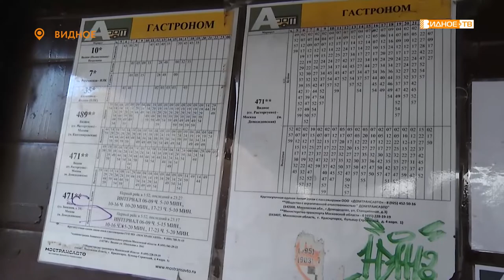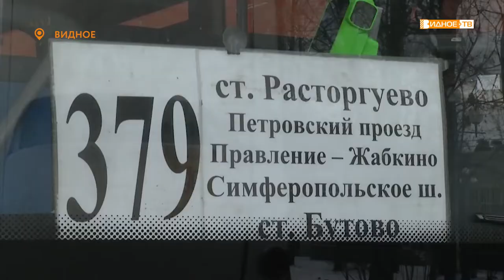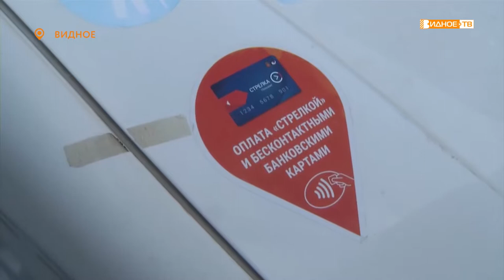C 1 января в Ленинском городском округе введён единый тариф для поездок на общественном транспорте